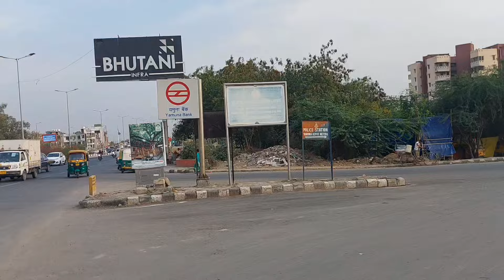Delhi Dehradun Expressway | Delhi Dehradun Expressway Updates |Yamuna Bank Depot Se Geeta Colony Tak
Delhi Dehradun Expressway Latest updates yamuna Bank Depot is Delhi Metro station & Metro Depot it's Near From Akshardham temple and Near to Laxmi Nagar area it's my new Updates from Yamuna Bank Depot to Geeta Colony Areas Geeta Colony is the very famous of Government Office's Like SDM Offices also in the Geeta Colony it's part of Kiran kunj Lalita Park wards 201 Areas , NHAI he's well Done our Work Here.. thank You